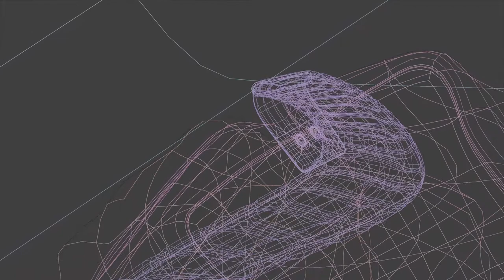Deri Çanta Kayışı - Blender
Bu çalışmamda Blender'da deri materyali oluşturmayı ve nesneyi belirlenen eğriler boyunca yönlendirmeyi öğrendim.